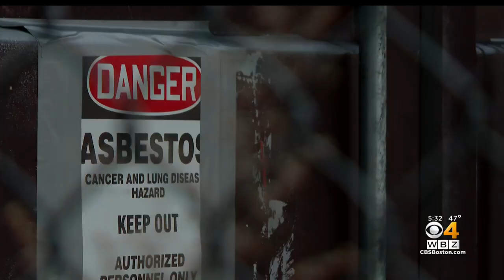Man nearly hit by falling bricks in Dorchester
Bricks fell off a building under construction in Dorchester, nearly hitting a man. WBZ-TV's Mike Sullivan reports.